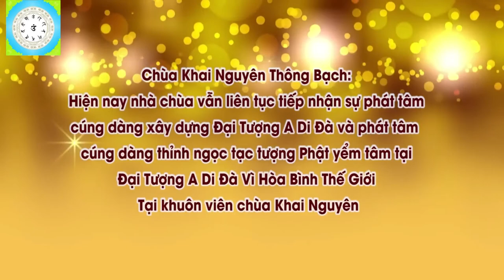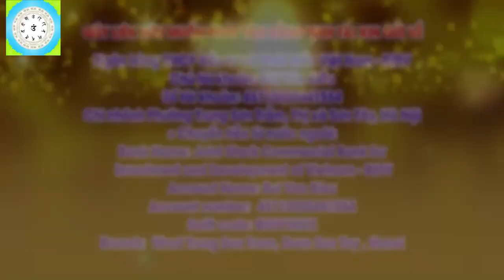Hiện Tượng Trùng Tang và Cách Giải Trừ Như Thế Nào l Đ Đ Thích Đạo Thịnh, Pháp Âm HD